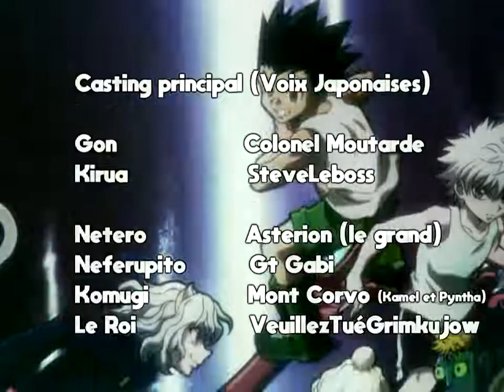sardoche bat meruem 😳(meme)